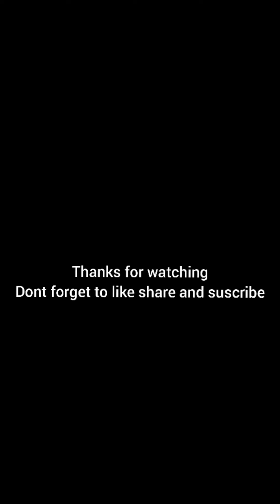Somansh Live with Gunjan Dance deewane 3 Friends | Somansh instagram Live| Uttarakhand boy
Somansh and Gunjan in Instagram Live
Hey everyone , Welcome to Somansh Dangwal Official Channel | Somansh Dangwal Dance Deewane 3.

Somansh Dangwal
Dance Deewane 3 Contestant
 For any collab and business (Contact)-

Instagram Official fan page- Somansh d official fan page

Somansh dangwal
Somansh dangwal shayri
Somansh ki shayri
Somansh dangwal uttarakhand
Somansh dangwal audition performance
Somansh dance deewane 3
somansh vs gunjan
somansh dangwal dance deewane 3 audition
dance deewane season 3 somansh dangwal audition
somansh dangwal dance deewane 3 shayari
dance deewane season 3 ramnagar boy
somanshu dance deewane 3
somansh dangwal dance india dance
somansh dangwal performance
somansh dangwal dance deewane 3
somansh dangwal dance performance
somansh dangwal dance deewane audition
somansh dangwal dance deewane performance
somansh dangwal shayari
somansh dangwal dance deewane shayari
somansh dangwal dance deewane 3 full episode
somansh dangwal dance deewane all performance
somansh dangwal dance deewane full episode
somanshu dance deewane
somanshu dance
somanshu dance performance
somanshu dance deewane season 3
somanshu dance video
somanshu dance deewane audition
somanshu dance deewane performance
somansh and gunjan dance
somansh and gunjan battle
somansh and gunjan dance deewane
somansh and gunjan dance battle
somansh and gunjan fight
somansh and gunjan dance performance
somansh and gunjan dance deewane 3
somansh and gunjan performance
smash and gunjan singh
dance deewane somansh and gunjan battle